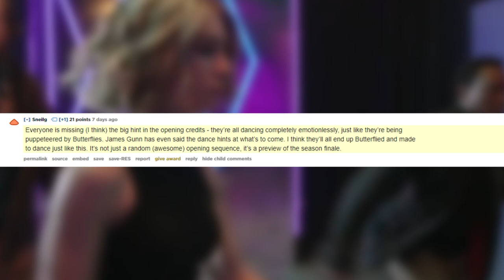Analyzing The Peacemaker Intro - Breakdown & Theories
An analysis of the best television show intro since Family Matters! What secrets lie in the choreography? What does the song choice tell us about the show? Find out in this comprehensive video!

0:00 Intro to the Intro video
1:10 Original Theory posted by /u/Sneilg on reddit
2:08 Dance Discussion - Vigilante's Role - Butterflies
2:46 Butterfly/Alien Dance Moves & Lyrics
3:30 Murn & Harcourt Entrance
4:37 Group Dance Movements - Wings
4:50 Vigilante Goes Against The Flow
5:00 Peacemaker Is Final Girl? Vigilante Saves The Day?
5:33 Peacemaker Shoots His Father - Secondary Antagonist - Butterflies
6:25 Economos Plays A Larger Role?
6:55 More Butterfly/Alien Dance Moves
7:00 Evergreen Is Taken Over By Butterflies?
7:22 Fun Fact! The Butterfly Bush
7:43 Fun Charlton Comics Easter Egg
7:52 Vigilante, Peacemaker, Judomaster
8:00 THE BIGGEST THEORY!
9:03 Final Dance Scene
9:30 Peacemaker's Helmet Against The Butterflies
9:58 Murn & Vigilante Teamup
10:13 Butterfly Theories
10:44 Vigilante Reveal, Old Neighbor, Dancing
11:41 White Dragon Theories
11:57 Judomaster!
12:40 Notes On The Song - Do Ya Wanna Taste It by WigWam
12:56 Reference to Space
13:03 Alien Invasion With Sex
13:56 Invasion Of The Bodysnatchers - Peacemaker's Thought Process & Journey
14:45 Economos Is Secretly Infected?
15:37 Do You Really Wanna Taste It - Butterfly Nectar
15:54 Extra Lyrics
16:06 Conclusion

* Links - My Comic - DESTRUCTO BOY and Other Exciting Tales!